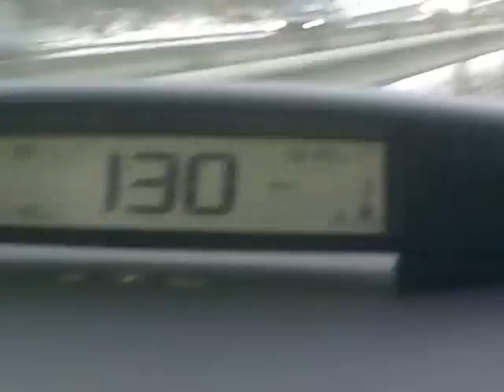Българска Милиция (Bulgarian police keeps speed limit of 80 km/h.)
Околовръстен път в посока Княжево...